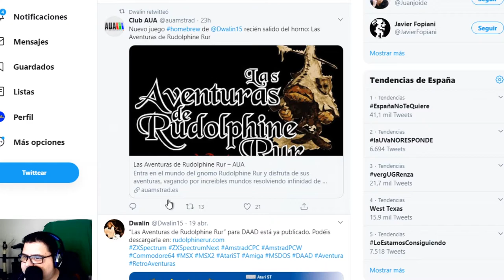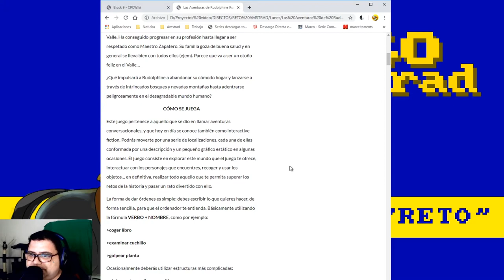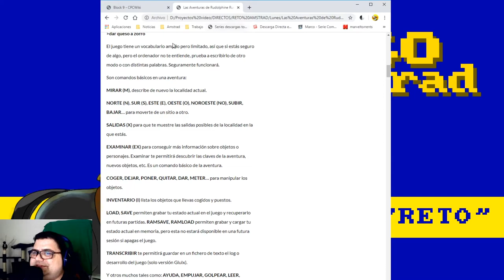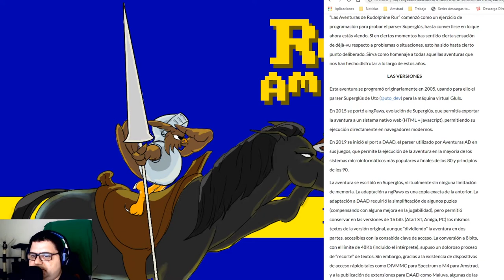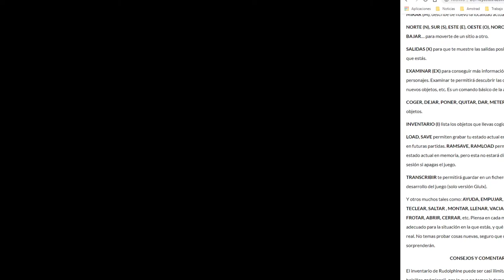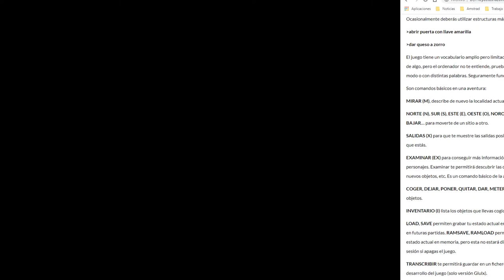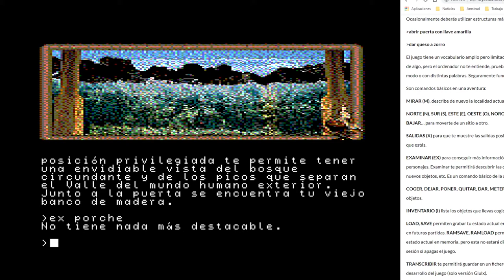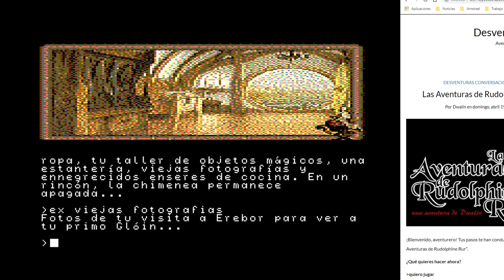Reto Amstrad. Las Aventuras de Rudolphine Rur. Ep.1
Presentación y primer capitulo de Las Aventuras de Rudolphine Rur de Dwalin en la versión Amstrad 6128 disco y jugada en javaCpc( Devilmarkus.), uno de los emuladores mas completos,

Espero que os entretenga un buen ratillo.